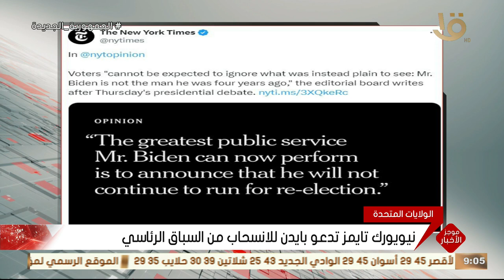كواليس تأدية طلاب الثانوية العامة يؤدون امتحان مادتي الفيزياء والتاريخ.. حلقة كاملة 29-6-2024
صباح الخير يا مصر | كواليس تأدية طلاب الثانوية العامة يؤدون امتحان مادتي الفيزياء والتاريخ.. حلقة كاملة 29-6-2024